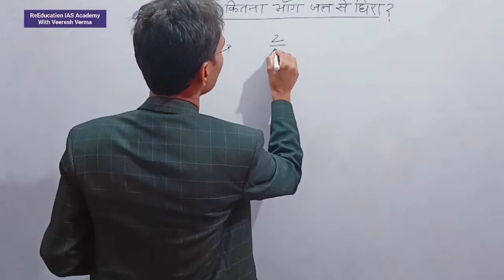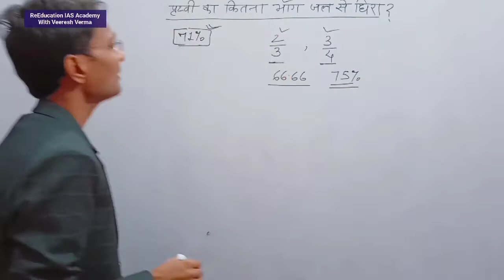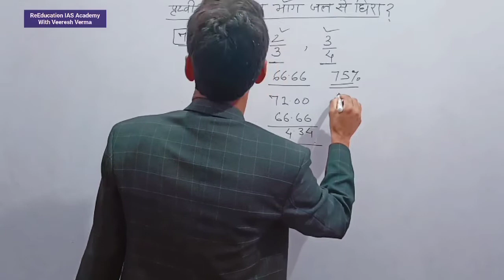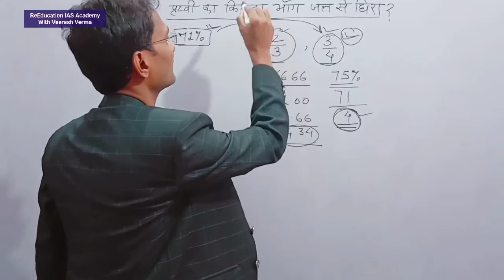पृथ्वी का 2 /3 भाग या 3/4 भाग जल से घिरा है ? For IAS PCS GS Preparation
About The Video:- ReEducation IAS Academy Channel के माध्यम से प्रस्तुत इस वीडियो पृथ्वी का 2 /3 भाग या 3/4 भाग जल से घिरा है ? For IAS PCS GS Preparation